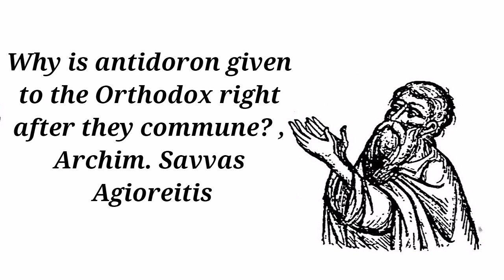Why is antidoron given to the Orthodox right after they commune; Archim Savvas Agioreitis